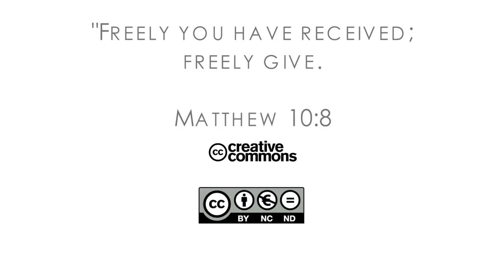16Q03 / 11-04 The Role of the Church in the Community